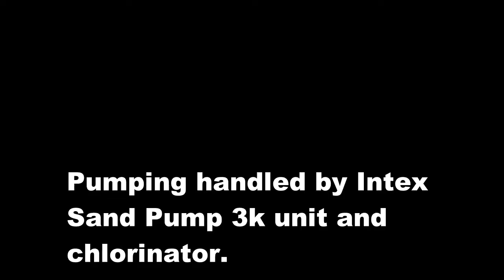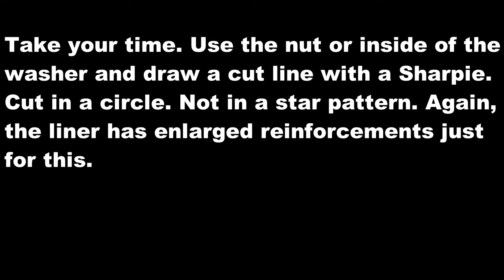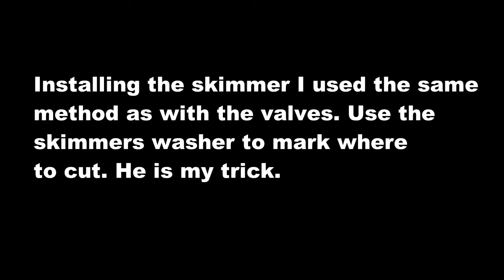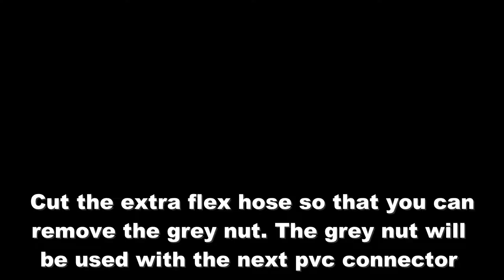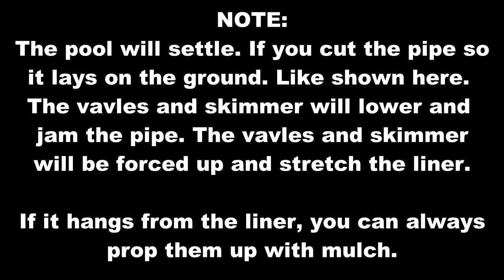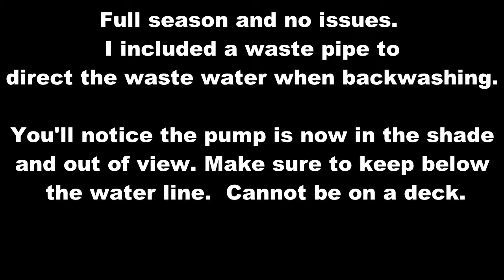Intex pvc plumbed pool 15ft round sand pump salt plumbed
How I plumbed my Intex above ground 15' pool using pvc.